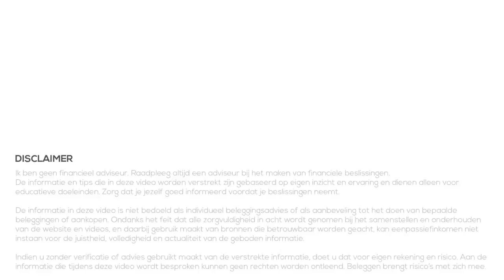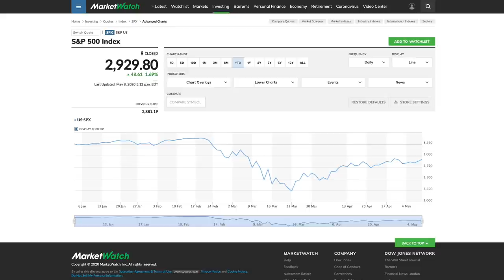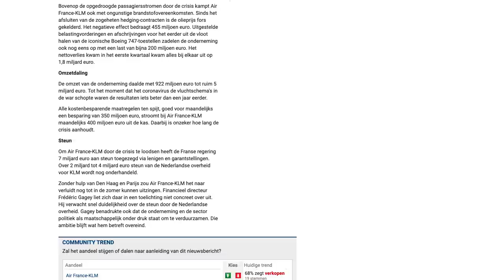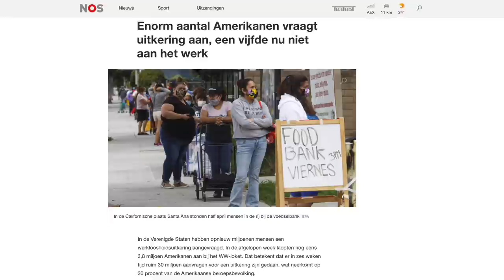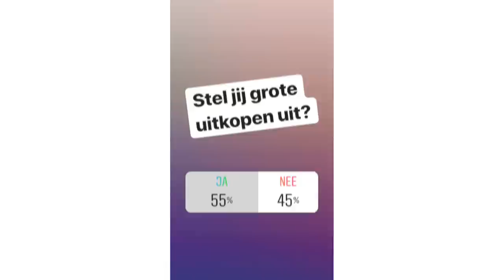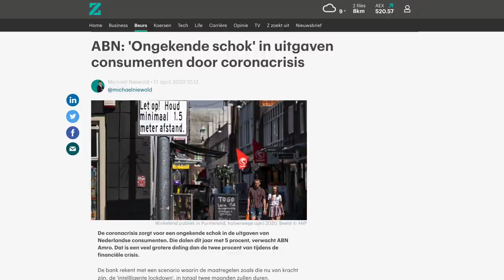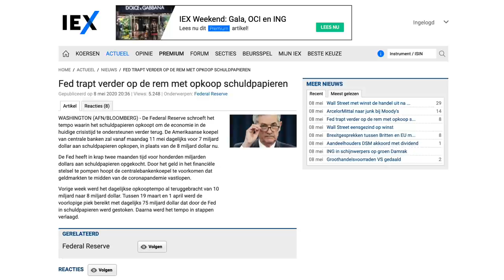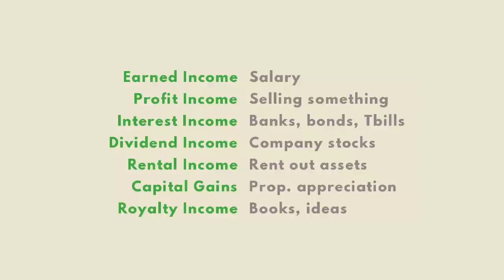Klaar voor de crisis? Voorbereiding en profiteren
De beurs stijgt hard door en dat is niet wat de meeste mensen binnen onze community en kijkers van mijn kanaal verwachten. In deze video bekijken we waarom de beurs anders reageert op wat wij in het nieuws zien en wat we daarbij verwachten. Daarnaast laat ik zien hoe je je kunt voorbereiden om een crisis te overleven en mogelijk zelfs te profiteren tijdens een crisis.